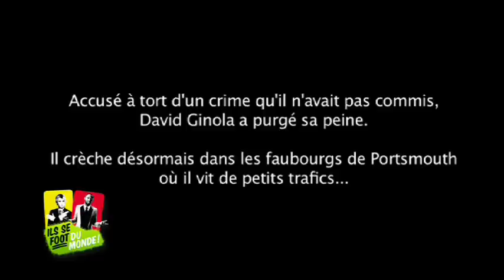ILS SE FOOT DU MONDE - DAVID GINOLA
Thomas Ngijol et Darren Tulett revisitent les actions de l'histoire du foot. David Ginola revit le cauchemar du match France-Bulgarie 1993. 'Ils se foot du monde" fut diffusé le 10 juin 2010 sur Comédie, la veille de la Coupe du Monde 2010.